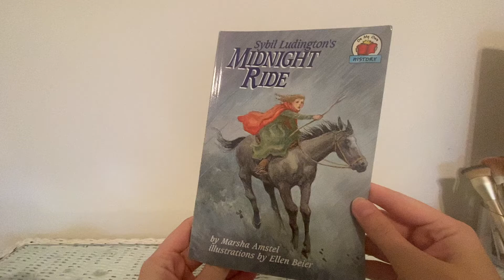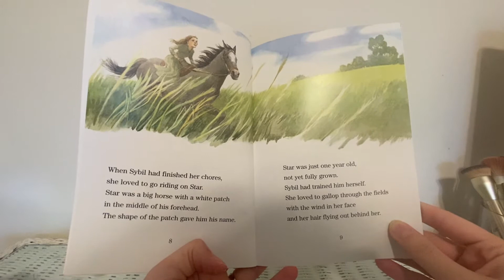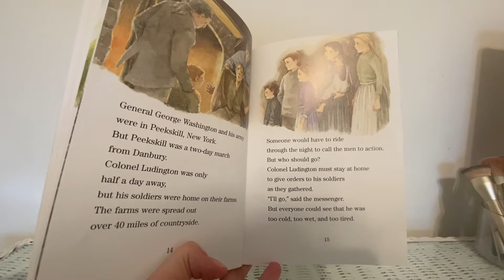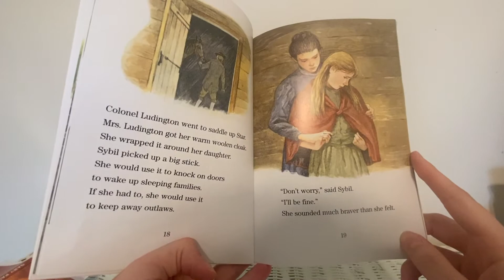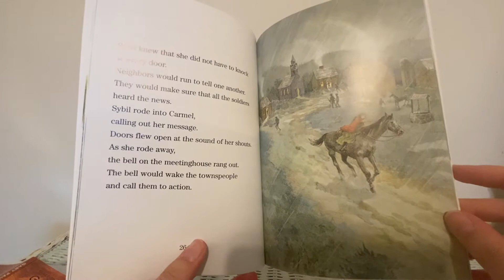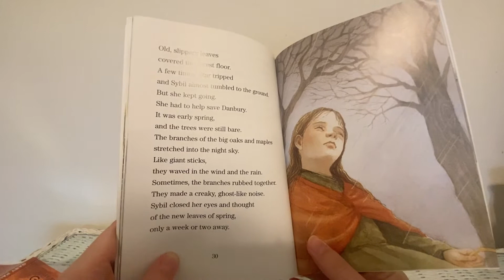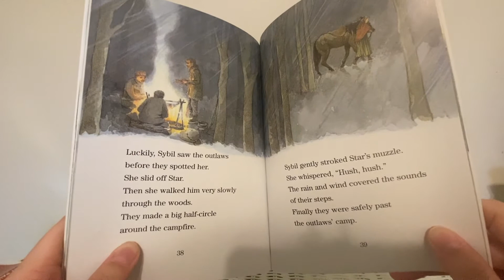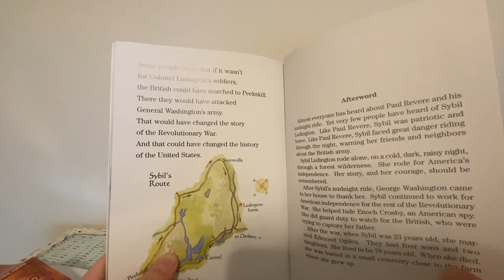Sybil Ludington's Midnight Ride// by Marsha Armstel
Come along and read Sybil Ludington's Midnight Ride with Mrs. Rose! What did you think was going to happen when Sybil and Star ran into the outlaws?

AR Information:
Nonfiction
Level 3.7
Points 0.5
Quiz #- 47176 EN

Book Description:
On a dark, cold, and rainy night in April 1777, Sybil Ludington sets out on a journey to warn American soldiers that danger is headed their way. The British are coming! They have already attacked a nearby town, and it is up to sixteen-year-old Sybil to make sure that she reaches the American soldiers before the British do. With only a large stick to defend herself, and her horse, Star, for company, Sybil rides off into the perilous night and changes the course of the American Revolution. The true story of Sybil's bravery and perseverance are faithfully related by Marsha Amstel's appealing text and Ellen Beier's finely crafted illustrations.